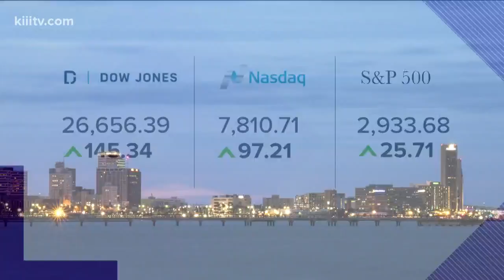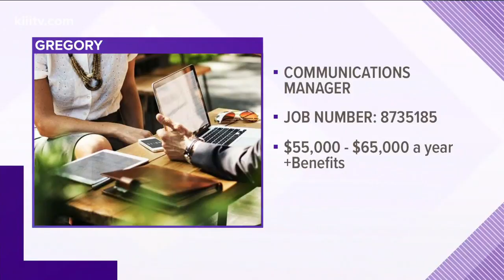Hot Jobs: April 23, 2019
This week's Hot Jobs report is courtesy of Workforce Solutions of the Coastal Bend.